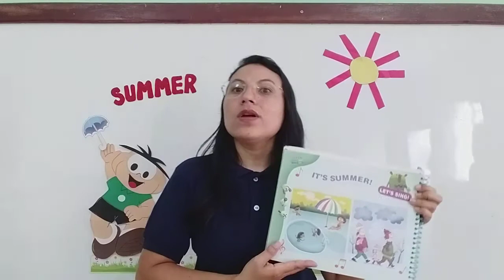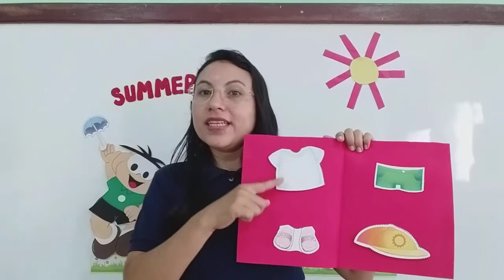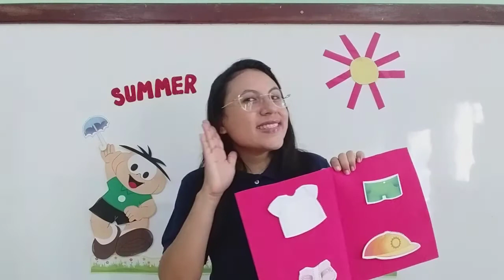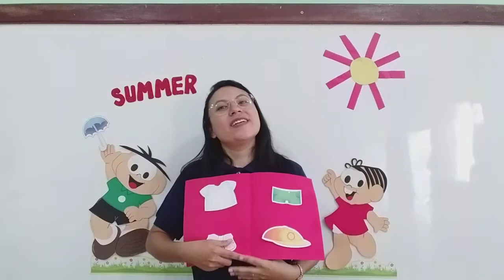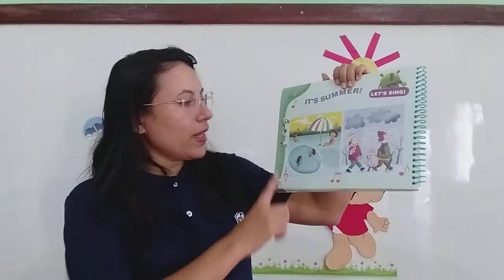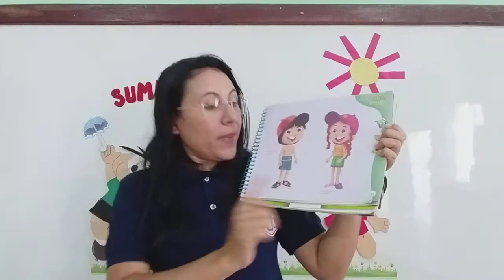INFIV S25 005 23-10 JECICLEIDE INGLES